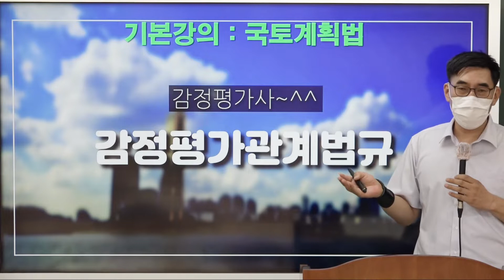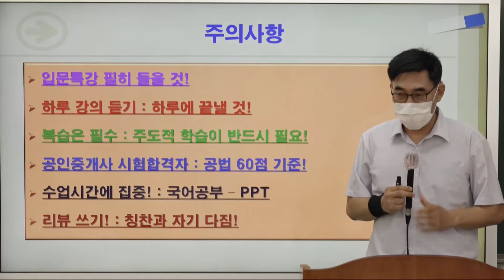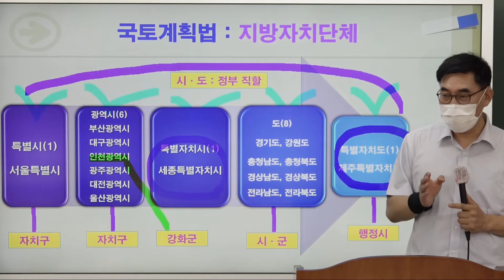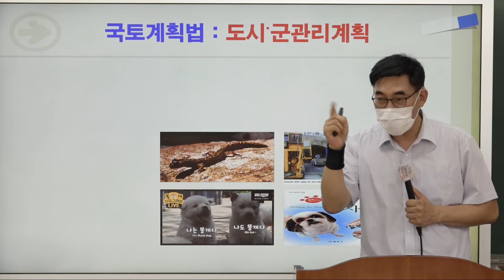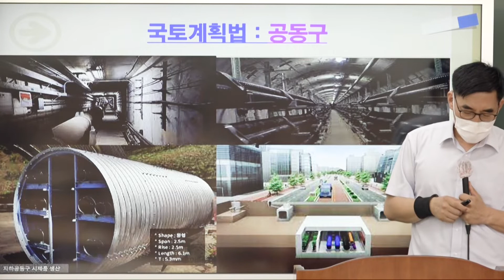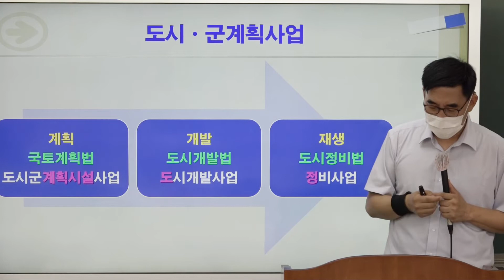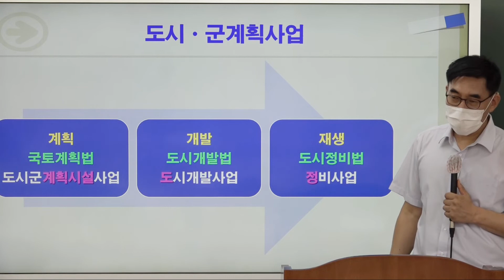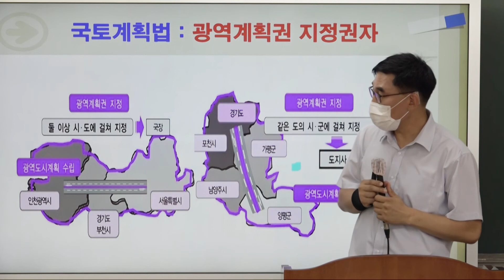[프라임법학원] 정덕창 법무사 감정평가사 1차 감정평가관계법규 기본이론 OT